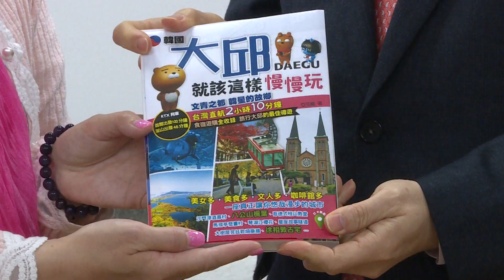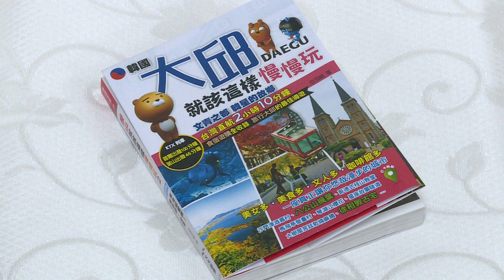[대구시(시장 권영진)]180405 대만작가 명예관광 홍보위원 위촉식